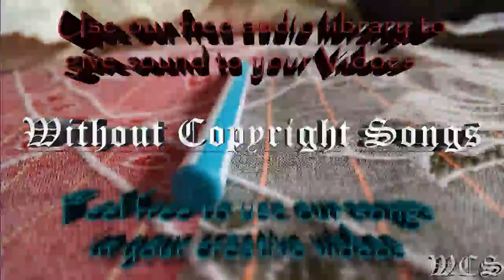Cormak Flavors WCS Release